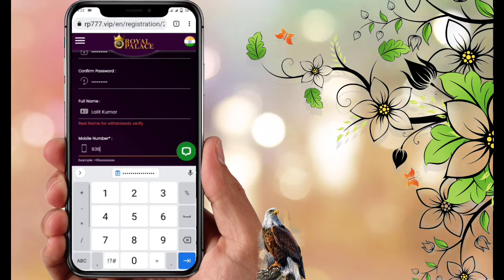How to register on ROYAL PALACE website